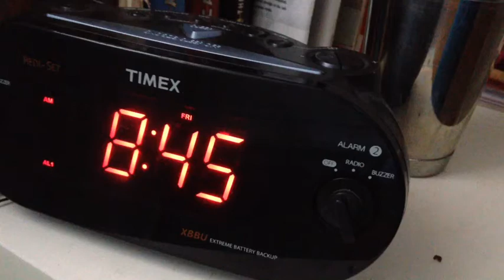Stop beeping!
description